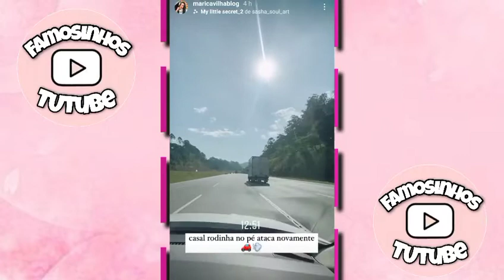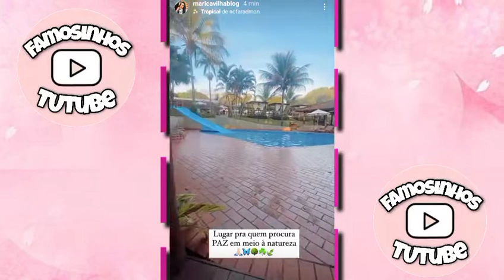Mari Cavilha e Marido Viajam para Brotas-SP para descansar